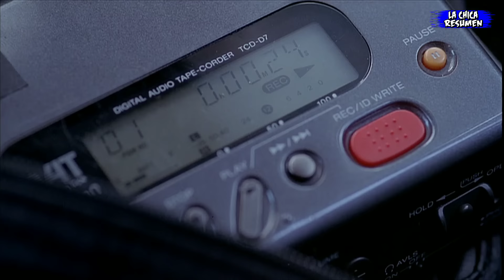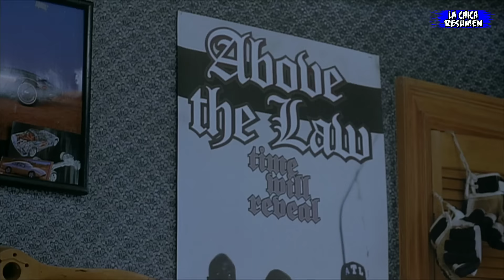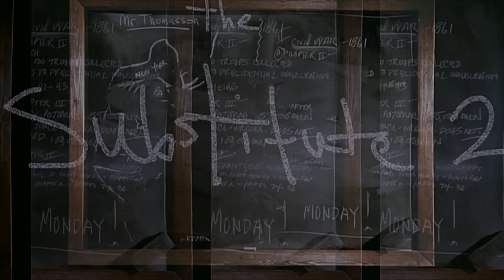Mercenario Se Hace Pasar Por Profesor Para Cobrar Venganza| Resumen De Películas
El mercenario Karl Thomasson se hace pasar por un profesor en una escuela del centro de la ciudad para vengarse de los miembros de la banda que asesinó a su hermano. Mientras Thomasson investiga el asesinato trata de mantener su sobrina a salvo.

Película : El sustituto 2